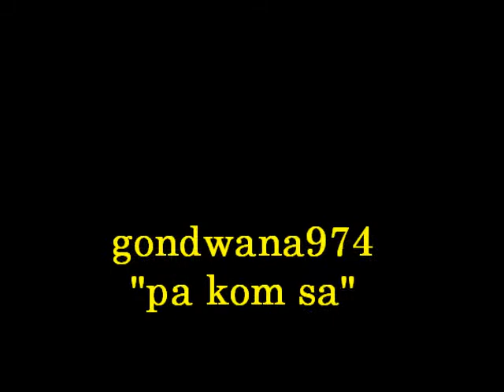PA KOM SA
repete de gondwana974 dans son studio a st joseph, reunion island